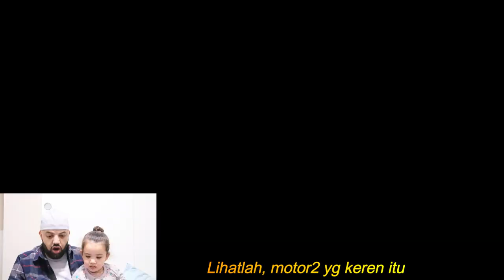Persiapan Tim DUCATI WSBK 2021 MANDALIKA | MR Halal Reaction mgpa azra lombok berita motogp hari ini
ducati mr halal azra lombok berita motogp hari ini sirkuit mandalika semakin mantap